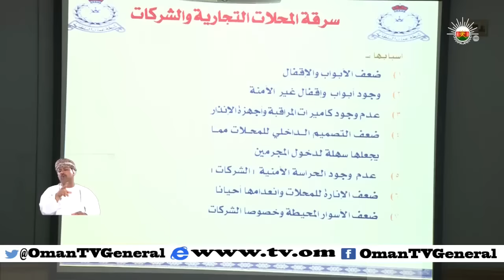أخبار العاشرة - الجمعة 19 يونيو 2015 م